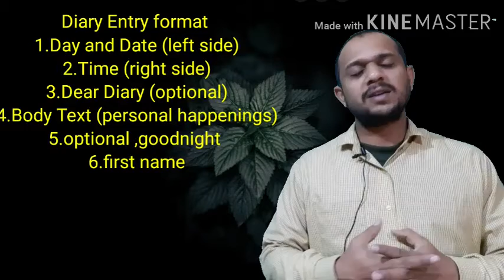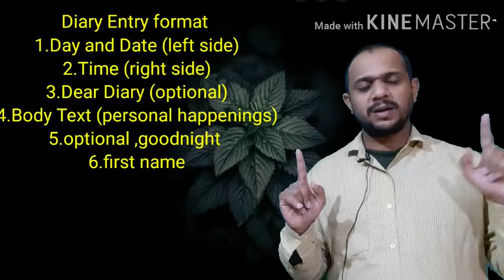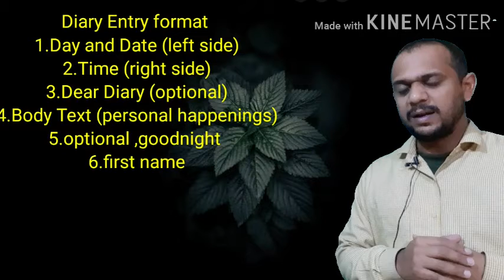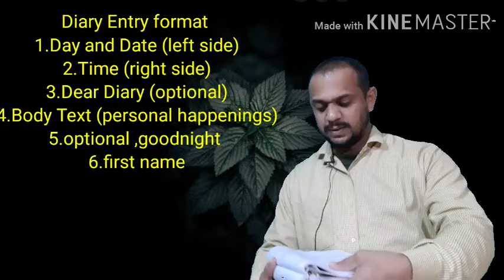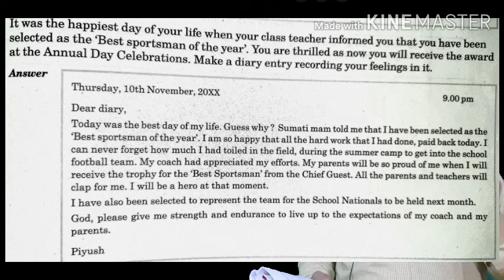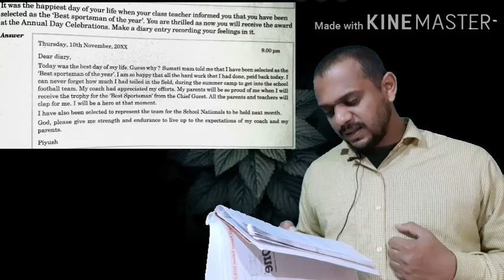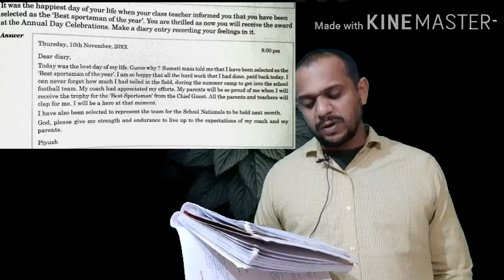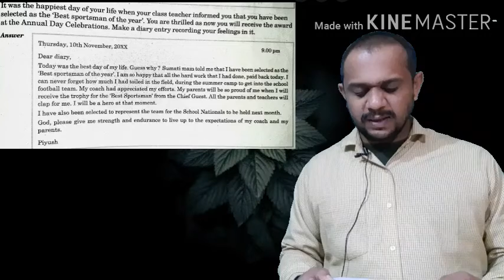8th,English, Diary Entry.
DIARY ENTRY.